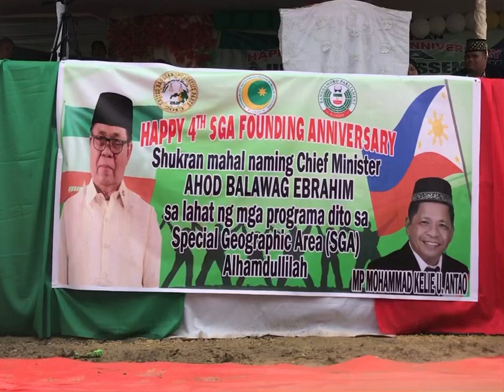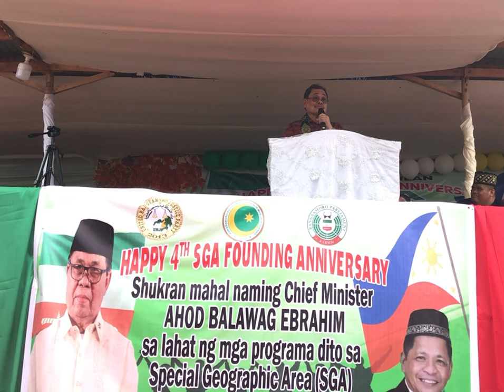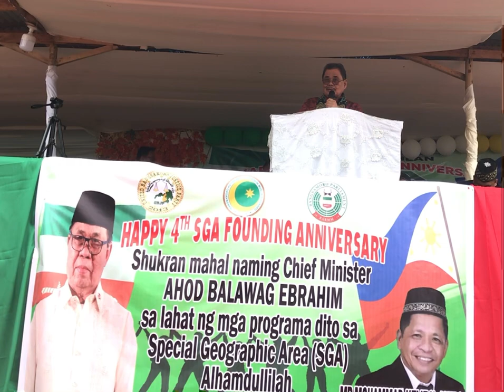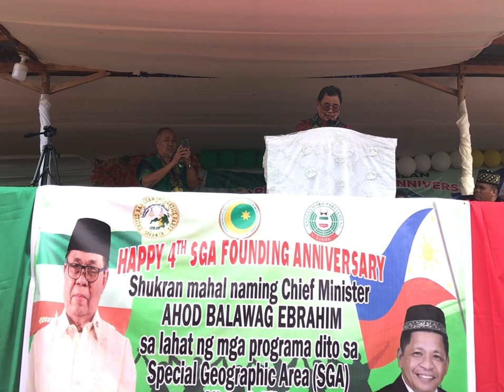MBHTE Minister Mohagher Iqbal History of BARMM HYM panuodin | VLOG 103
Hon. Mohagher Iqbal-MBHTE brief History kung anung sakripisyo ang pinagdaanan sa pagbuo ng BARMM HYM.

Hindi lang panahon,Ora’s ang nilaan,He added,malaking gastus ang pinuonan ditu para lang mabuo ng maayus ang BARMM HYM.

Laking pasalamat natin sa ating BARMM government lalo na sa ating Chief Minister Hon. AHOD BALAWAG sa patuloy na pagsusumikap para sa ating Bansa specifically sa  BARMM area.

Sa lahat ng efforts at sakripisyo ng lahat ng ating namumuno,maraming maraming salamat po Sukran sukran jazakallaho khyran kaseeran sa inyung lahat. Naway pagpalain po kayung lahat ng Allah Subhana wata allah at gabayan kayu sa lahat ng Ora’s at panahon.

He Added: pangalagaan natin ang BARMM na tinatamasa natin ngayun na parang batang bagung sanggol,paka ingatanat sundin.

Magkaisa tungo sa tagumpay.

A L H A M D U L I L L A H🤲✌️